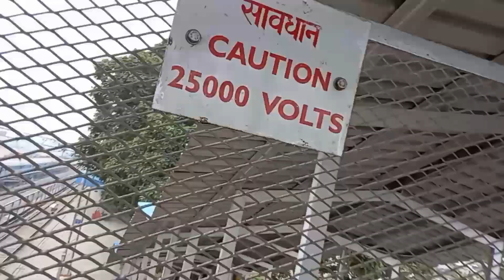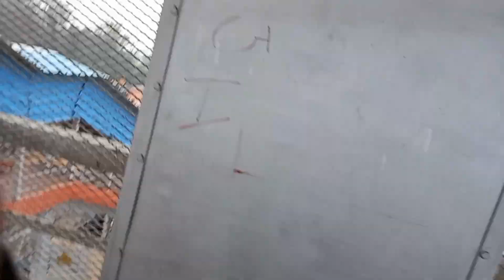Crossing border of india || india border checking || India Nepal Border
india border checking || Nepal To India